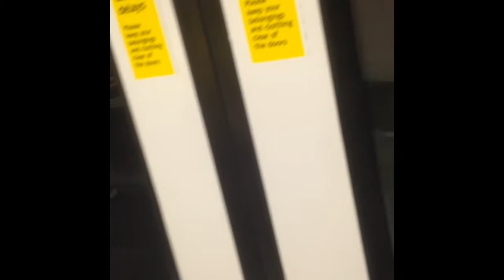Refurbished jubilee line train 96021